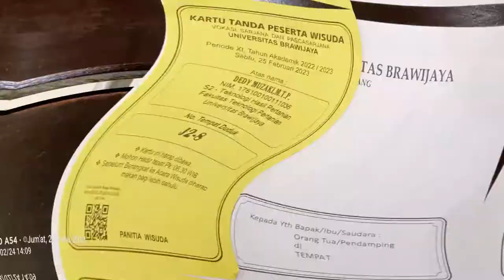Wisuda Pasca Sarjana Universitas Brawijaya Tahun 2023